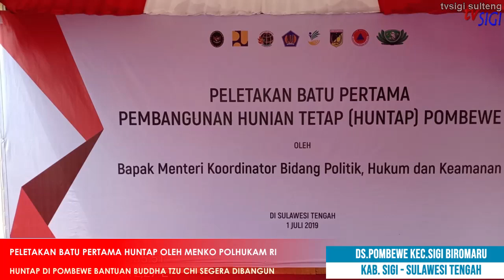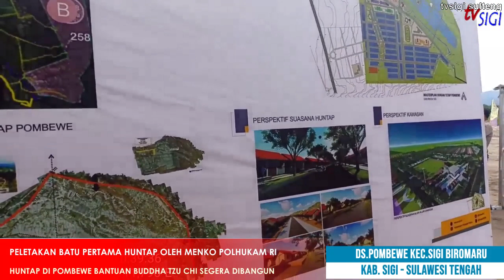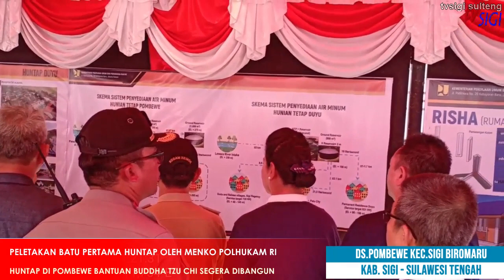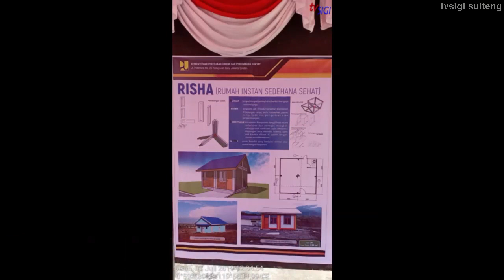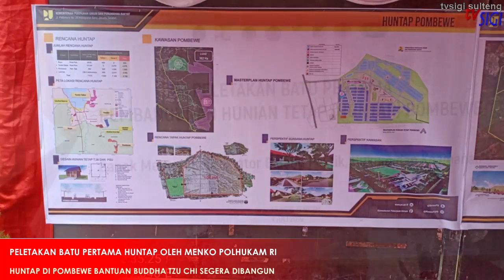TVSIGI* MENKO POLHUKAM LAKUKAN PELETAKAN BATU BERTAMA HUNTAP CINTA KASIH BUDDHA TZU CHI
Sigi, Senin (1/7/2019), Bupati Sigi Moh. Irwan, S.Sos, M.Si menghadiri peletakan batu pertama pembangunan hunian tetap (huntap) Perumahan Cinta Kasih Tzu Chi di Desa Pombewe Kec. Sigi Biromaru oleh Menkopolhukam RI, Wiranto , didampingi oleh sekretaris daerah Provinsi Sulawesi Tengah Dr. Moh. Hidayat Lamakarate, M.Si, beserta rombongan dari kemendagri, kemensos, Kementerian ESDM, kementrian PUPR, kementrian ATR/BPN, para dirjen dan deputi kementrian terkait, unsur Forkopimda Sulteng dan Kabupaten Sigi.
Tiba di lokasi, Wiranto langsung meninjau master plan pembangunan huntap. Sesuai master plannya, huntap yang dibangun di lokasi itu, direncanakan sebanyak 1.500 huntap. Secara rinci, huntap tersebut terdiri dari 1.000 unit akan dibangun oleh yayasan Buddha Tzu Chi, dan 500 lainnya dibangun oleh PUPR.
Lahan 362 hektare tersebut sudah termasuk lokasi hunian, ruang hijau, bahkan lokasi pertanian untuk pengungsi.
Dalam sambutannya, Wiranto mengatakan, saat ini penanggulangan pasca bencana di Sulteng, sudah masuk dalam tahapan rehabilitasi dan rekontruksi. Proses pembangunan huntap untuk korban bencana yang kehilangan tempat tinggal, sudah bisa mulai dibangun.
“Kita ingin masyarakat cepat pulih dari bencana, yang terjadi September 2018 lalu " ujarnya.
Meski begitu, dia mengakui bahwa pembangunan huntap dilakukan secara bertahap, dan tidak sekaligus. Sebab, di Kabupaten Sigi sendiri, membutuhkan sekitar 8.000 unit huntap, yang akan dibangun dibeberapa titik termasuk di Desa Pombewe tersebut.
Di dalam rencana pembangunan huntap tahap pertama, akan dibangun sebanyak 500 huntap oleh Yayasan Buddha Tzu Chi dengan luas lahan 104 hektare. Sedangkan untuk sisa lainnya akan dibangun pada tahap selanjutnya.
Pembangun huntap tahap selanjutnya akan menyesuaikan kebutuhan huntap dari Pemkab Sigi, dengan batas jumlah 1.000 unit.                                Setelah melakukan peletakan batu pertama pembangunan huntap di Desa Pombewe rombongan Menko Polhukam Wiranto juga mengunjungi hunian sementara (huntara) di Desa Loru, Kecamatan Sigi Biromaru, yang lokasinya tidak jauh dari Desa Pombewe.
Kegiatan ini turut dihadiri pula oleh OPD terkait baik dari Provinsi dan Kabupaten Sigi, serta masyarakat yang akan menerima huntap tersebut.